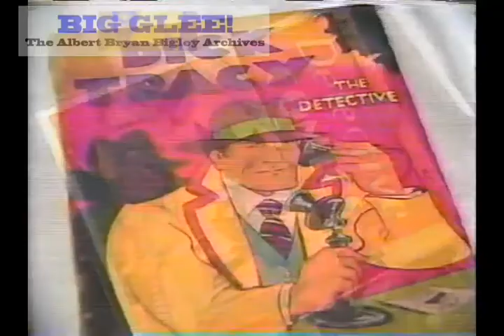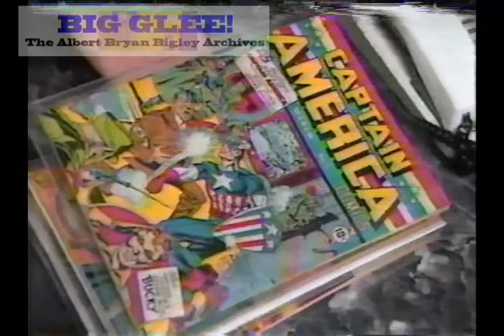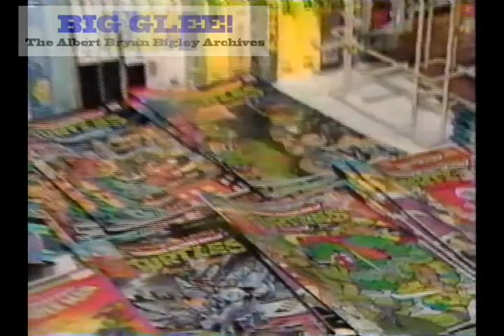Comic Book Report ENTERTAINMENT TONIGHT 1990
Here is a great time-capsule trip to those heady days of new BATMAN and DICK TRACY movies! Comics were about to hit all-time sales heights, as ENTERTAINMENT TONIGHT reports!